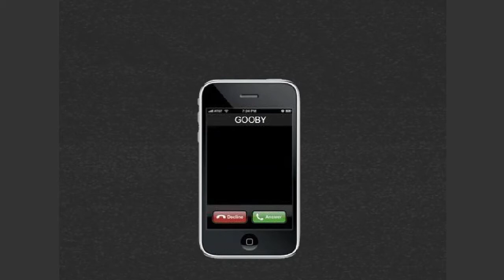Dolan5K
DOLAN NEDS TO ADDRESS THE SITUTAION OF GOOBS